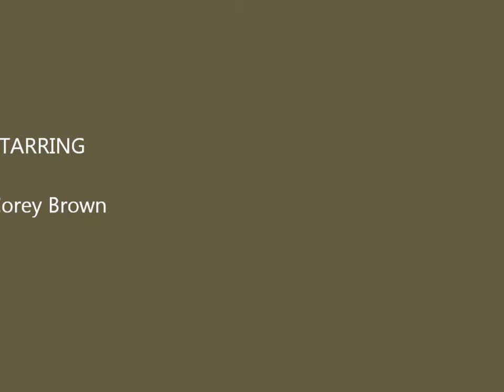Corey Brown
Earth Angel (cover) originally by The Penguins - Performed by Corey Brown

Towson University Music Society Open Mic Night 11/3/2011